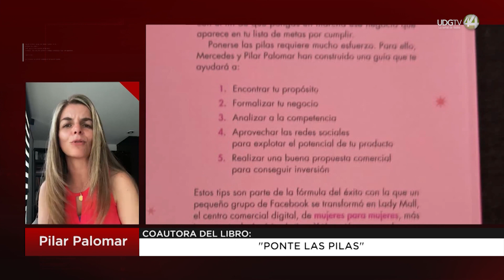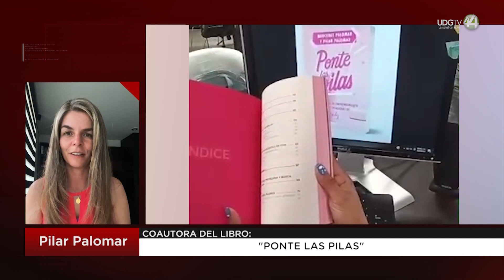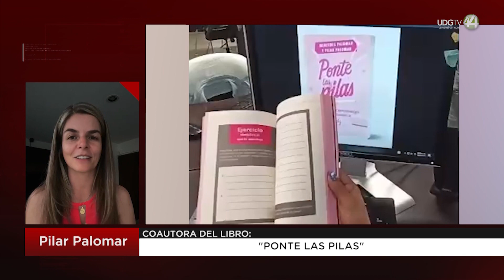Pilar Palomar te presenta el libro "Ponte las pilas", donde comparten los secretos de Lady Multitask